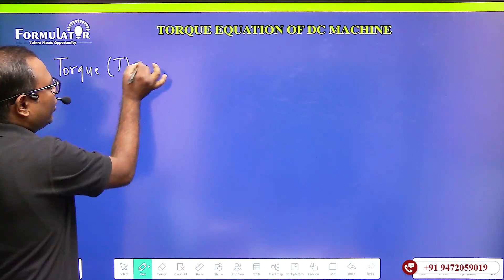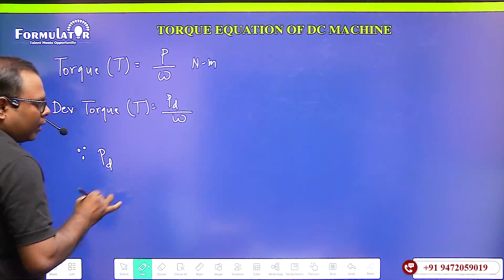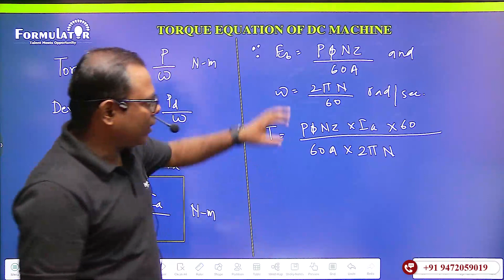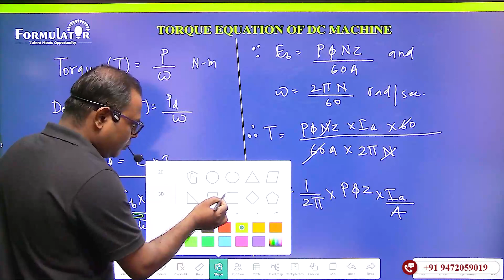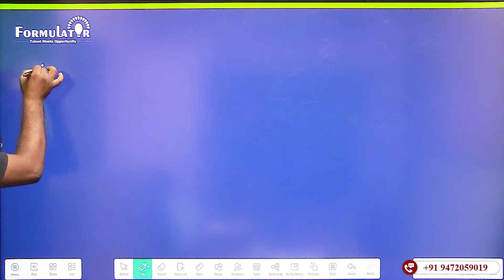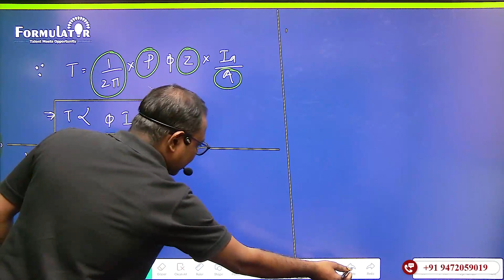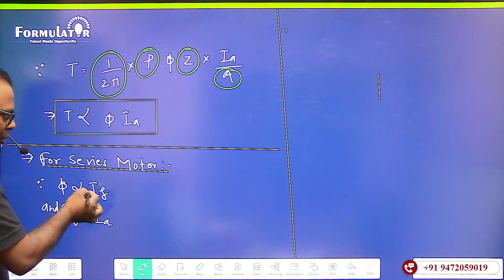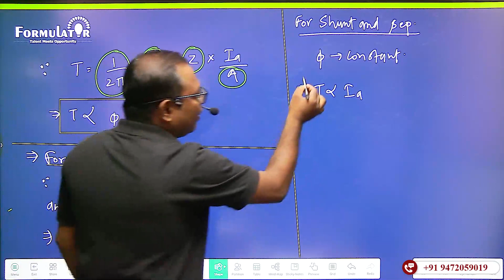Torque Equation of DC Machine electical drive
Torque Equation of DC Machine
DC Motor Torque Calculation
DC Motor Torque Equation Explained
Torque and Current Relationship in DC Motors
DC Motor Torque and Speed Control
Understanding Torque in Electrical Drives
DC Motor Torque Formulas
Torque and Armature Current in DC Machines
Electrical Drives Torque Calculation
DC Motor Torque Characteristics
Torque Equation in Electric Motors
DC Motor Torque Control Methods
Torque-Speed Characteristics of DC Motors
DC Motor Torque and Voltage Relationship
Torque Equation Derivation for DC Motors
Importance of Torque in Electric Drives
DC Motor Torque and Armature Resistance
Torque Control Techniques in Electrical Drives
Torque and Power in DC Machines
DC Motor Torque RegulationThis video is a part of FORMULATOR online plus initiative to provide quality education to all students at their doorstep at very affordable fee.